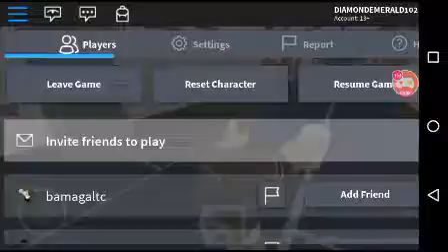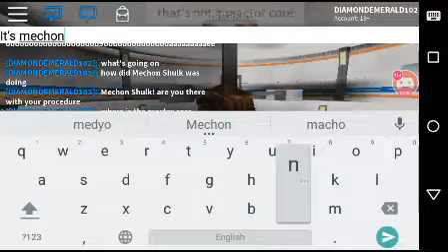Roblox Innovation Labs Part 2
When the laboratory there is Mechon Shulk